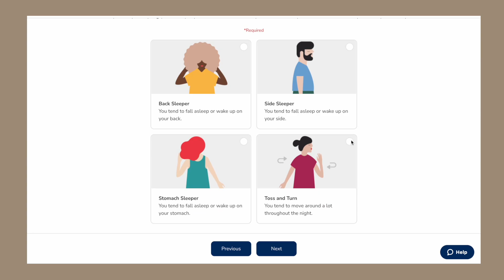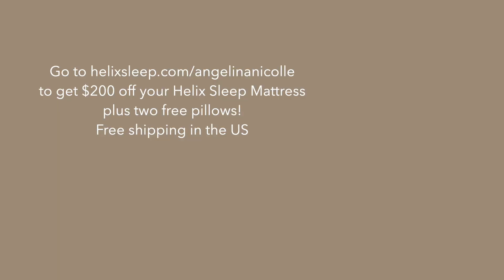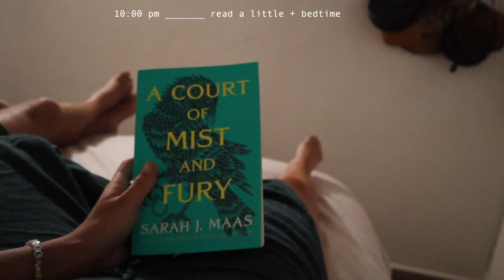my summer wind-down routine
for up to $200 off your Helix Sleep mattress plus two free pillows!
US!

✿ LINKS ✿